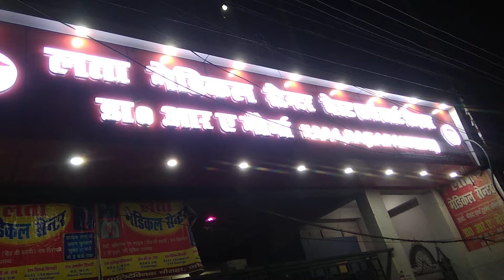लता मेडिकल जौनपुर 🙏Dr R A Maurya 🙏 डा आर ए मौर्या जौनपुर